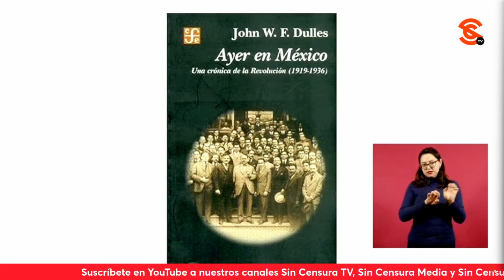AMLO: YO CREO QUE SALINAS ES EL EXPRESIDENTE VIVO MÁS RICO DE TODOS LOS TIEMPOS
El presidente López Obrador planteó sarcásticamente que a ver si el “periódico” Reforma hace un reportaje sobre la fortuna de Carlos Salinas de Gortari. De hecho, fue más allá al decir: “Yo creo que Salinas es el expresidente vivo más rico de todos los tiempos”. Cuestionó que cómo le hicieron, que como diría Chico Che quién pompó.